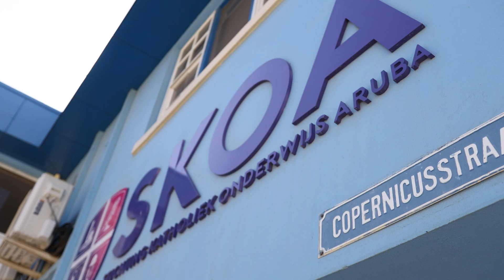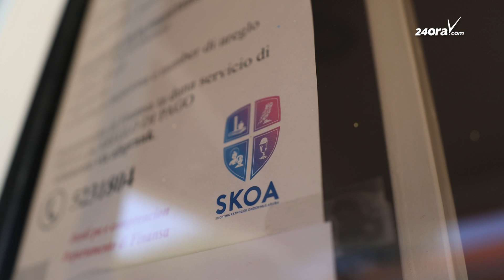Rudy Lampe (RED): Mi a bolbe haya rason!